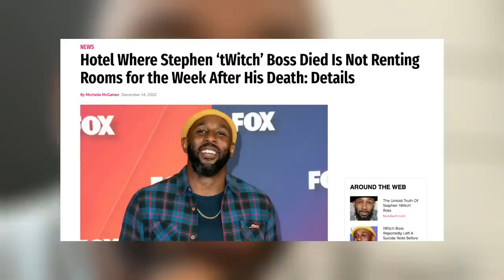Inside The Hotel Where Stephen 'tWitch' Boss's Body Was Found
Today we mourn the loss of Stephen 'Twitch' Boss.

On December 13, 2022, Twich's wife, Allison Holker, informed LAPD that he had left their home without his car, and did not return overnight which was unusual for him. According to reports, Twitch walked to a nearby hotel.

The former Ellen DJ checked into room 249 at the Oak Tree Inn around 10.30am on Monday and never left the room.  Around 11:15am the next day his body was found in the hotel room’s bathroom by hotel staff after failing to check out. After paramedics arrived the  former TV DJ was pronounced dead after taking his own life.

Oak Tree Inn is located in Encino, CA. The hotel is pretty small with 26 room with an average cost of $107 a night.  Hotel staff claims Twitch did not appear agitated or upset. The hotel has stopped renting rooms out for the rest of the week following the incident.  Twitch leaves behind a wife and three children.